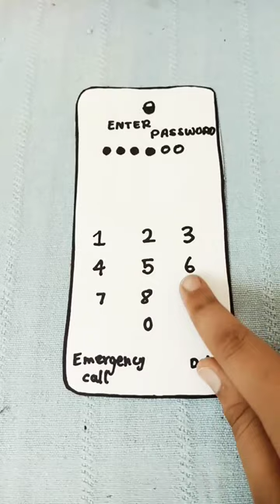DIY WORKING PAPER PHONE TUTORIAL 📱📱| MOST REQUESTED VIDEO 🤯🤯